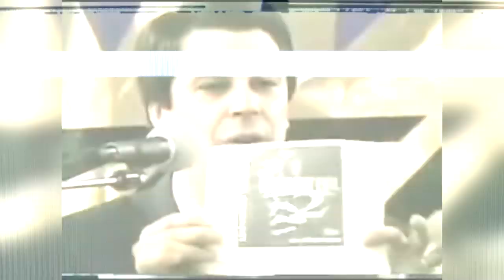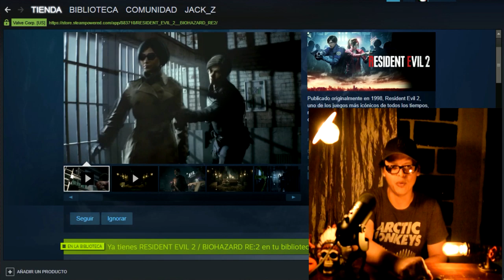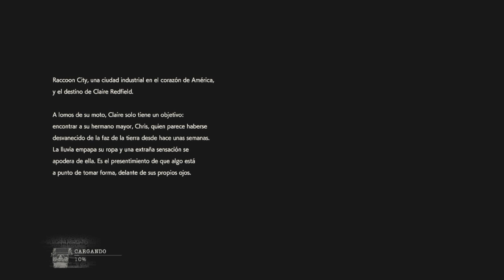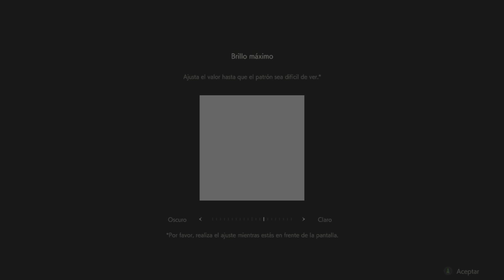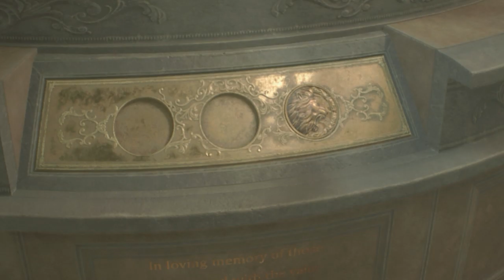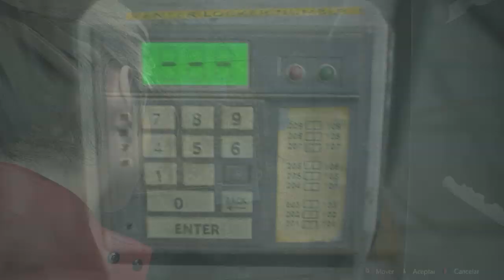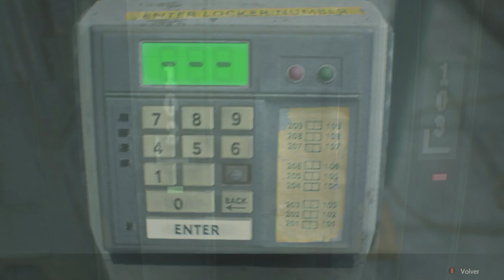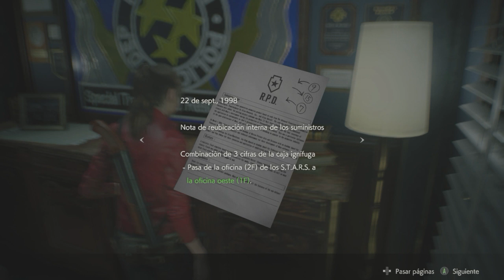Resident Evil 2 Remake - Creo que aquí hay tensión amorosa entre leon kennedy y claire redfield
Al igual que el videojuego original, la trama se desarrolla en el año 1998, dos meses después de los acontecimientos del primer videojuego.

Los protagonistas de la historia son, el novato oficial de policía Leon S. Kennedy de 21 años de edad, quien recientemente fue asignado al cuerpo de policía de Raccoon (R.P.D.) y la estudiante universitaria Claire Redfield de 19 años de edad, quien esta en busca de su hermano, el policía del grupo S.T.A.R.S. de la R.P.D. Chris Redfield-

El nuevo videojuego utiliza el motor de juego de Capcom, el Re Engine (Motor Re) originalmente utilizado en el videojuego Resident Evil 7